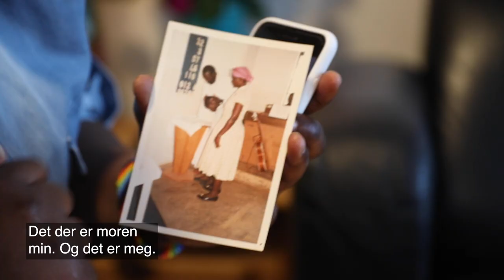– I løpet av sekunder kuttet de vekk klitoris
Keziah Bianca Oseko (32) fra Kenya ble utsatt for kvinnelig omskjæring, også kalt kjønnslemlestelse, da hun var en liten jente. Det hjalp ikke at hun protesterte og gjorde motstand.